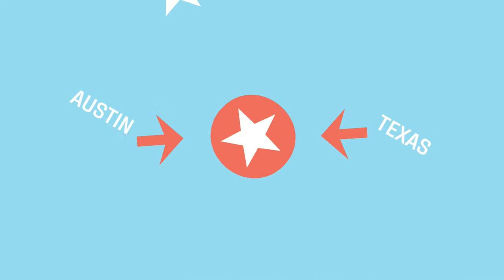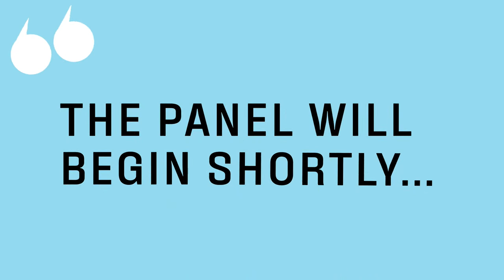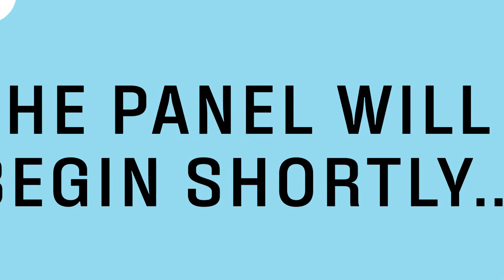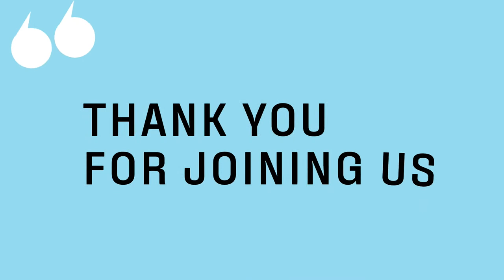LIVE AT SXSW | How Investing in Diverse Founders Pays Off | Inc.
At the end of 2020, fewer than 100 Black women had secured over $1 million in VC funding. The number of women has since increased, but the struggle is still very real. Join Arlan Hamilton, Suneera Madhan and Rachel Rodgers for advice on finding motivated investors, building a solid pitch, and how to build resilience to take you the distance.